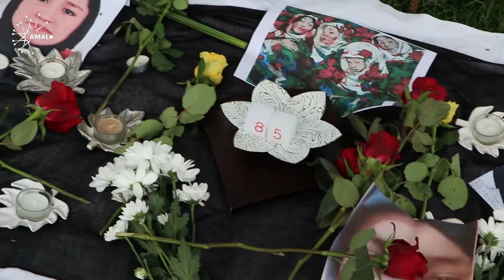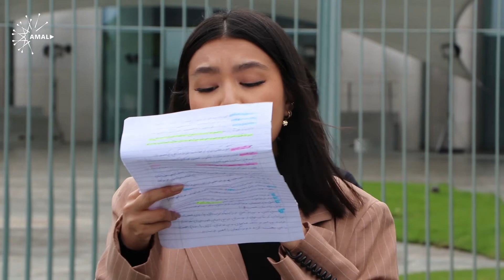تجمع اعتراضی به یادبود از شهدایی مکتب (سیدالشهدا) دشت برچی کابل در مقابل دفتر صدراعظم آلمان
دیروز۱۴ ماه می  تعداد از شهروندان افغانستان به هکاری سازمان یار و بعضی از سازمان های دیگر  در مقابل دفتر خانم آنگلا مرکل صدراعظم آلمان به یاد بود از شهدایی ( مکتب سید الشهدا) دشت برچی کابل تجمع اعتراضی و مراسم شمع افروزی  برگزار کردند.